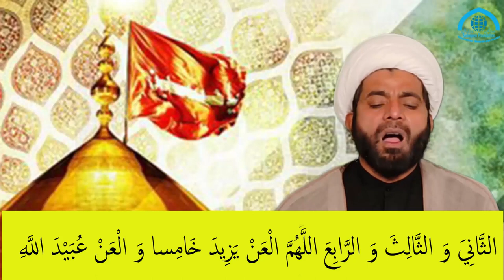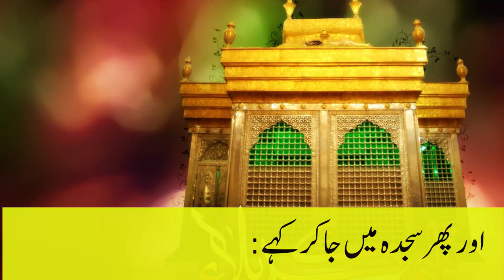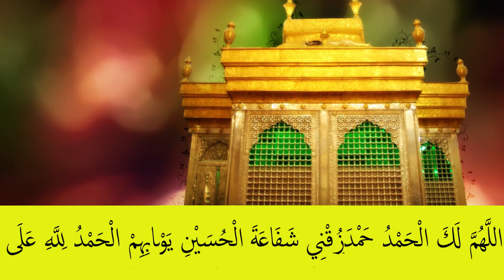Aese padhen Ziyarat e Ashura Imam Hussain Moharram Me Ziarat Noha Chand زیارت عاشوره اردو new 2023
زیارت عاشوره اردو ترجمه کے ساته
زیارت عاشوره با متن اقبال حیدری حیدری
Aese Ziarat e Ashura padhen Imam Hussain ki ziyarat sadeqinfoundation new 2023
ziyarat ashura with urdu translation
ziyarat ashura urdu tarjuma ke sath
ziyarat ashura urdu translation
ziyarat ashura ki fazilat
ashura 2023
Moharram ka Chand 2023
Azaadari 2023
noha aur maatam kese karae
noha new 2023
new noha 2023
aadab azadari
aadab azadari 2023
moharram kai chand ki pehli taarikh
moharram 2023
moharram 1445
 sadeqin foundation
ziyarat ashura
ziarat e ashura fast
Ziarat ashura
Ziarat e Ashura Urdu
ziarat e ashura ali fani se bhi mokhtasar
ziarat e ashura with urdu translation
ziarat e ashura in urdu
ziarat e aashora ka amal
ziarate aashora ke fazail
Ziarat e Ashura Imam Hussain
زیارت عاشورا اردو
जिय़ारत ए आशूरा हिन्दी 2023
زیارت عاشورا اور اس کا ثواب
 خدا وند عالم اپنی ذات اقدس کی قسم کھا کر کہتا ہے کہ جو شخص امام حسین علیہ السلام کی زیارت اس زیارت (عاشورا) کے ساتھ دور سے یا نزدیک سے کرے میں اس کی زیارت کو قبول کروں گا اور اس کی ہرآرزو کو پورا کروں گا چاہے وہ جتنی بھی ہواور اس کے ہر سوال کوپورا کروں گا۔ اس کو ہرگز اپنی بارگاہ سے ناامید نہیں پلٹائوں گا بلکہ وہ اس حالت میں پلٹے گا کہ اس کی تمام حاجتیں پوری ہو چکی ہوں گی ۔وہ جنت میں داخل ہوگا اور دوزخ سے رہائی حاصل کرے گا۔ وہ جس کے بھی حق میں شفاعت کرے گا میں اس کی شفاعت قبول کروں گا۔حضرت علیہ السلام نے فرمایا: ہم اہلبیت کے دشمنوں کے حق میں کسی قسم کی کوئی دعا قبول نہ ہوگی ۔خدا وند عالم نے اپنی ذات اقدس کی قسم کھائی ہے اور ہم کو گواہ بنایا ہے جس کی ملائکہ نے گواہی دی ہے ۔

زیارت عاشورا کی شان وفضیلت کے لئے یہی کافی ہے کہ اسے معصوم علیہ السلام نے تعلیم فرمایاہے۔اورجو چیز ان کے پاک وطاہر قلوب سے زبان مبارک کے ذریعہ ہم تک پہنچے وہ عالم بالا سے تعلق رکھتی ہے ،یہ زیارت حدیث قدسی میں سے ہے۔ حضرت احدیت سے جناب جبرئیل امین، اور ان سے حضرت رسول خدا (ص) تک پہنچی ہے ۔

مراد حاصل کرنے یا دشمنوں کے شرسے محفوظ رہنے کے لئے اس زیات کا پڑھنا ،چالیس روز تک یا اس سے کم بے حد مو ثرہے ،جس کا تجربہ ہمارے بزرگ علماءنے بیان کیا ہے ۔

اس کی پابندی سے جونتیجہ حاصل ہوا ہے اسے ہم نیچے خلاصہ کے طور پر بیان کر رہے ہیں:
نجف اشرف کے مجاوروں میں ایک نیک اور متدین شخص حاجی ملا حسن یزدی جو متقی او رپرہیزگار تھے وہ ہمیشہ زیارت وعبادت میں مشغول رہا کرتے تھے ، انھوں نے یزد کے ایک موثق اور امین شخص حاجی علی یزدی جوہمیشہ آخرت کی اصلاح کی کوشش میں رہا کرتے تھے اور انھوں نے ایک صاحب کرامت شخص سے نقل کیا ہے :

وہ فرماتے ہیں کہ میں ہمیشہ اپنی راتیں یزد کے باہرایک قبرستان میں جہاں کچھ صالح افراد دفن ہیں اورجسے مزار کہا جاتا ہے گزارتا تھا۔ میرا ایک پڑوسی دوست تھا جوبچپن ہی سے ہمارے ساتھ تھا،ہم دونوں ایک ہی ساتھ ایک ہی معلم سے پڑھنے جاتے تھے۔ بعد میں اس نے ٹیکس وصول کرنا اپنامشغلہ بنالیاتھا ۔ کچھ دن کے بعد جب وہ دینا سے رخصت ہواتو اسے اسی قبرستان میں دفن کیا گیا۔
 بسم اللہ الرحمن الرحيم
ألسَّلاَمُ عَلَيْكَ يَا أبَا عَبْدِ اللَّہِ السَّلاَمُ عَلَيْكَ يَا ابْنَ رَسُولِ اللَّہِ (السَّلاَمُ عَلَيْكَ يَا خِيَرَۃَ اللَّہِ وَ ابْنَ خِيَرَتِہِ) السَّلاَمُ عَلَيْكَ يَا ابْنَ أَمِيرِ الْمُؤْمِنِينَ وَ ابْنَ سَيِّدِ
السَّلاَمُ عَلَيْكَ يَا أَبَا عَبْدِ اللَّہِ وَ عَلَی الْأَرْوَاحِ الَّتِي حَلَّتْ بِفِنَائِكَ‏ عَلَيْكَ مِنِّي سَلاَمُ اللَّہِ أَبَداً مَا بَقِيتُ وَ بَقِيَ اللَّيْلُ وَ النَّہَارُوَ لاَ جَعَلَہُ اللَّہُ آخِرَ الْعَہْدِ مِنِّي لِزِيَارَتِكُمْ (لِزِيَارَتِكَ) السَّلاَمُ عَلَی الْحُسَيْنِ وَ عَلَی عَلِيِّ بْنِ الْحُسَيْنِ (وَ عَلَی أَوْلاَدِ الْحُسَيْنِ ) وَ عَلَی أَصْحَابِ الْحُسَيْنِ